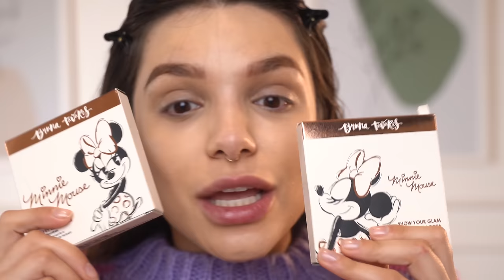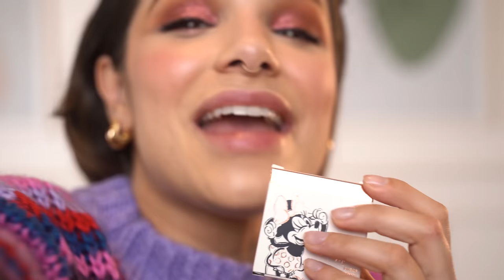TESTEI TODA a LINHA MINNIE MOUSE da BRUNA TAVARES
Links

♥ Cupons
AMARO - GABEZANQUI
SHEIN - S4GABEZANQUIBR
VIZZELA - GABE15